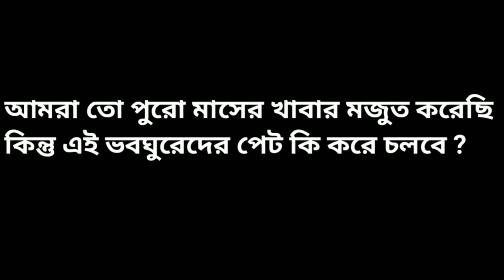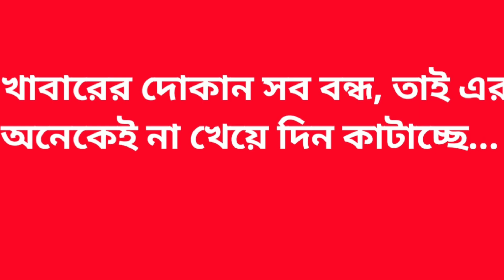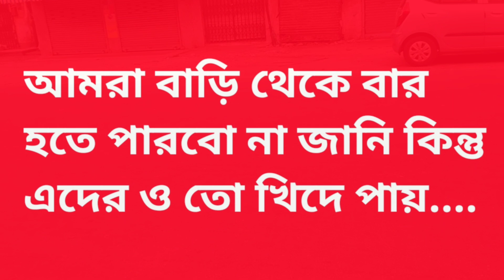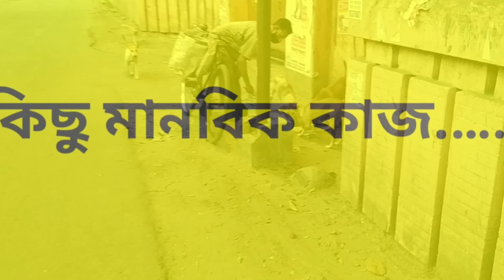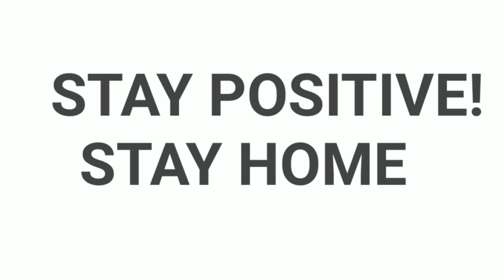মানবিক না হলে এরা ধ্বংসের মুখে / Pls save life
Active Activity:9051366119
Mail-activeactivity669@gmail